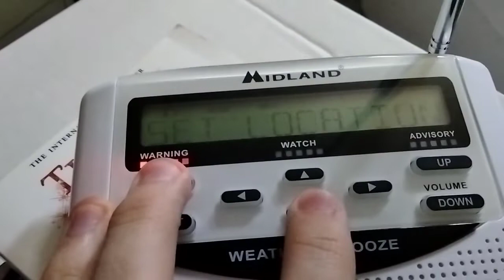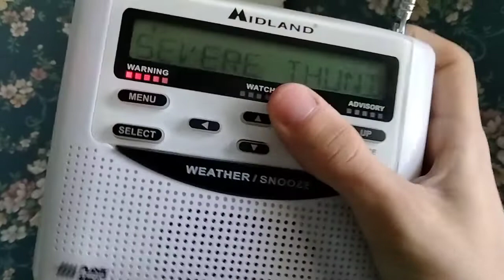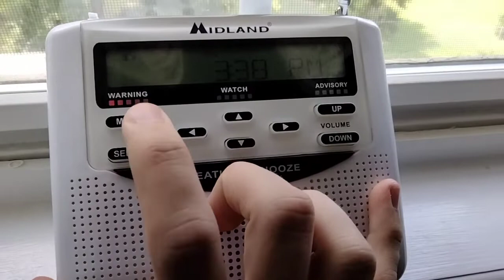EAS 351- Garbage Signal SVR on KXI81